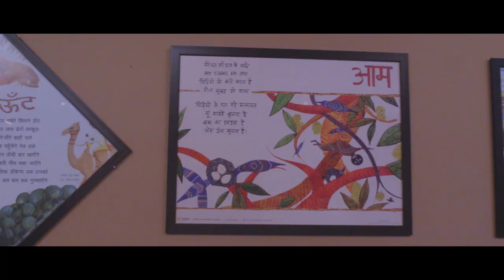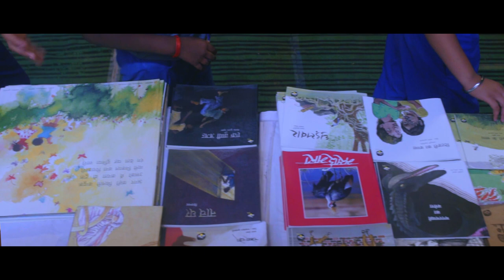CINEMATIC HIGHLIGHT II SAMPLE WORK II YUG UIKEY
Film  : Creative Highlight Video of Riyaaz Exibition (Sample Work)
Client : TATA TRUST
Venue : Bhopal
Duration : 02:00 min
Production : Frametalk Production